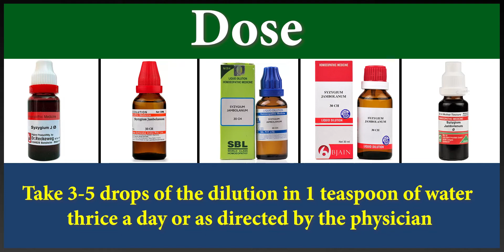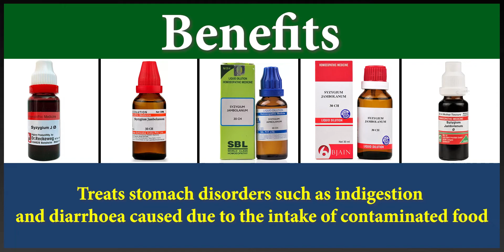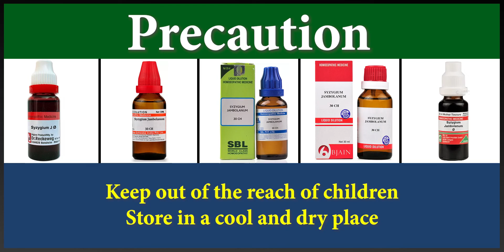Top 5 Syzygium Jambolanum Dilution Homeopathic Medicines | SBL | Bjain | ADEL | Dr. Reckeweg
सिजिजियम जम्बोलिनम Plant kingdom से बनी हुई मेडिसिन है।
इस मेडिसिन को जामुन के गुठली से बनाई जाती है। यह मेडिसिन हमारे शरीर में पैंक्रिएटिक Cells पे असर करती है और इन्सुलिन को बढ़ाने में मदद करती है।